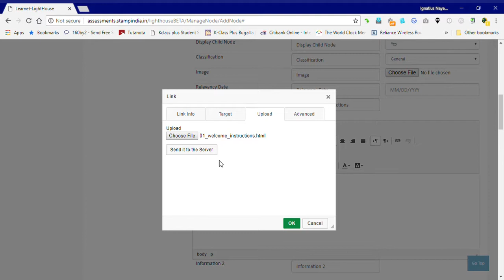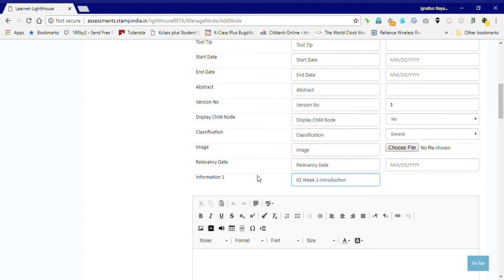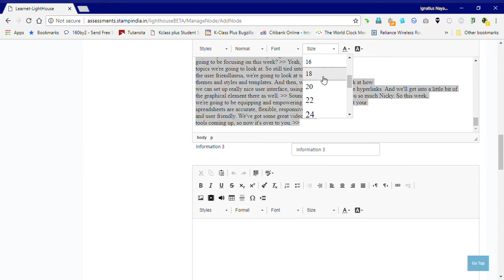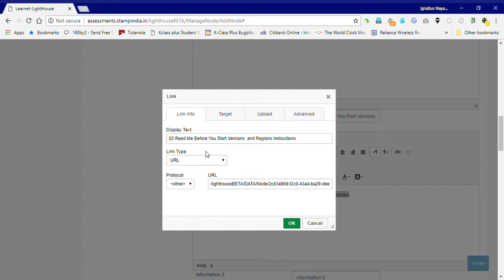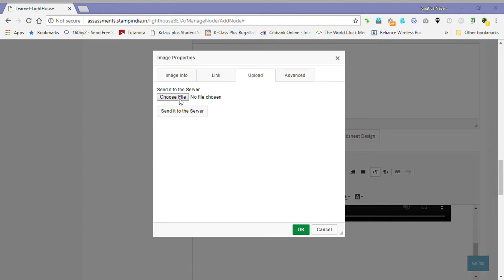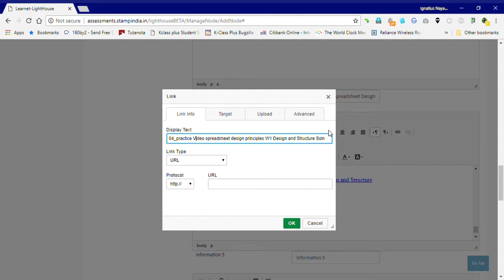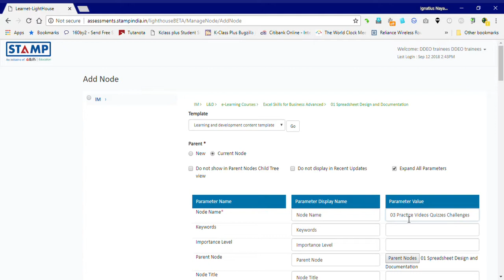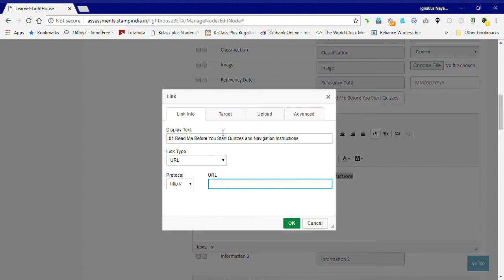Learnet LightHouse Course Upload Training 02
This training explains how to add content once a course and a chapter is created inside the course as a sub node.